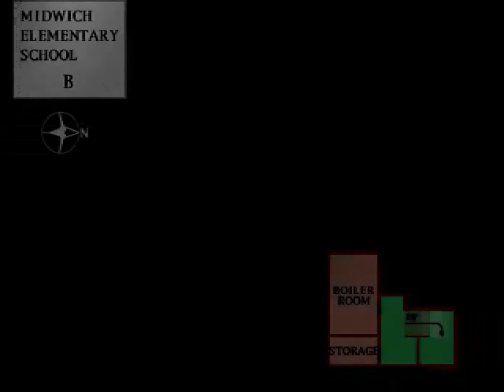Let's Play Silent Hill Blind! 19: Pink. Rubber. Ball.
Awww, yeah, biznitch.